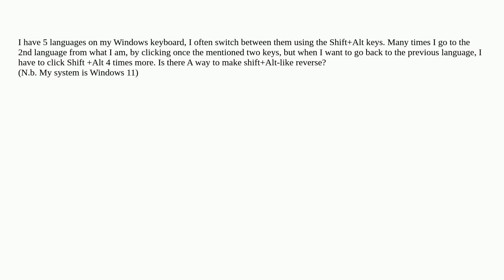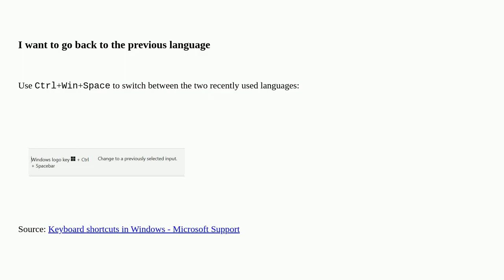Is there a way to make shift+Alt-like reverse?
A special thanks goes out to the community

  keyboard